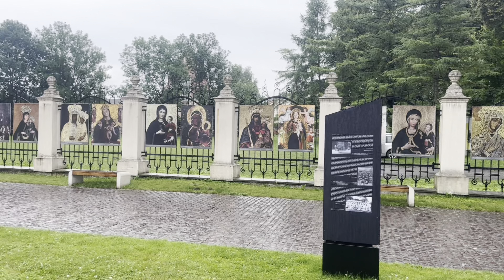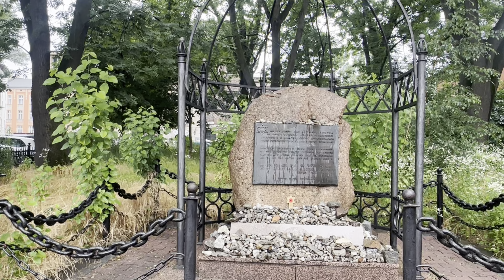Bus Tour of Kaziemierz -2024, Krakow, Poland